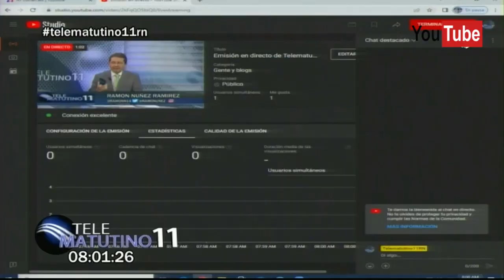Análisis y Comentarios: Ramón Núñez Ramírez ▓ 8 febrero 2023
Análisis y Comentarios que escuchas en otros programas